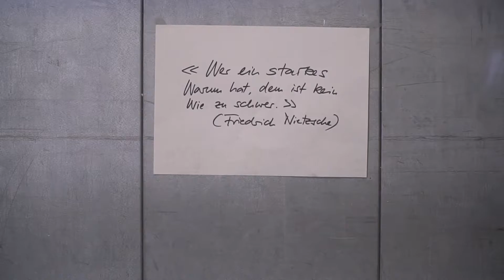Eine Weiterbildung der Zukunft - These 6